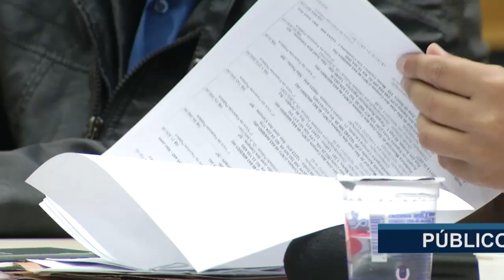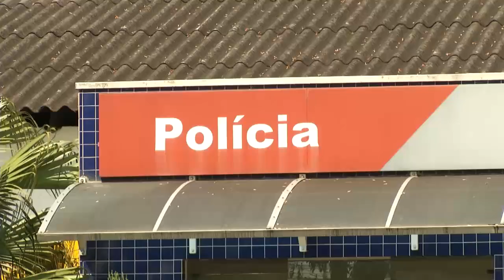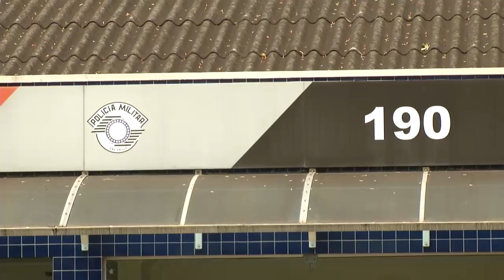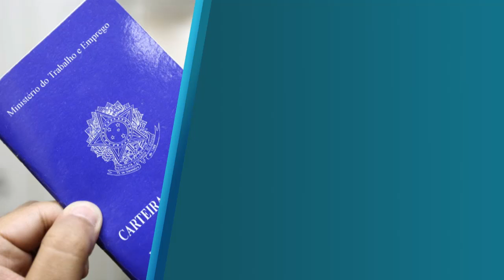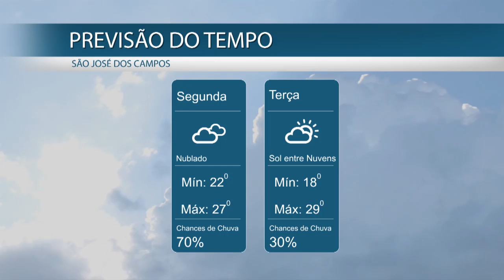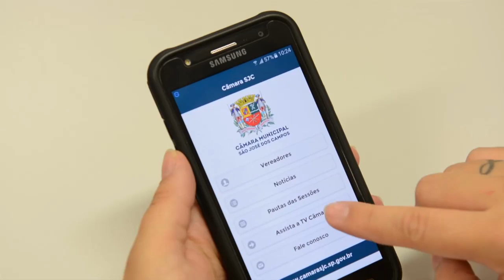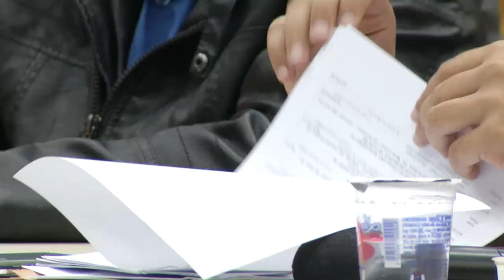DIÁRIO LEGISLATIVO - 12/12/2016